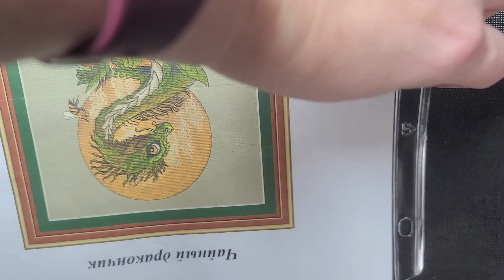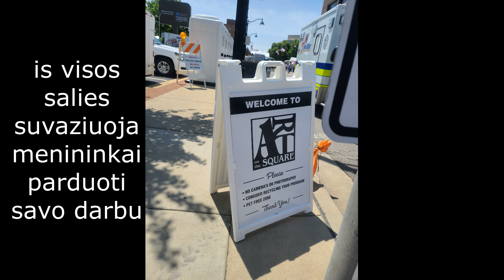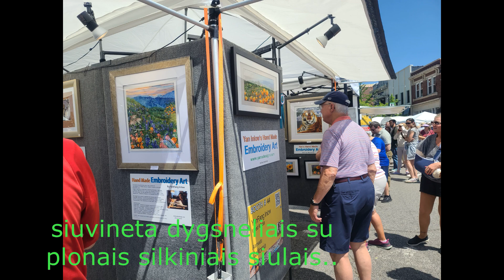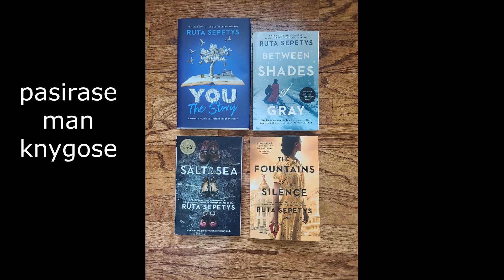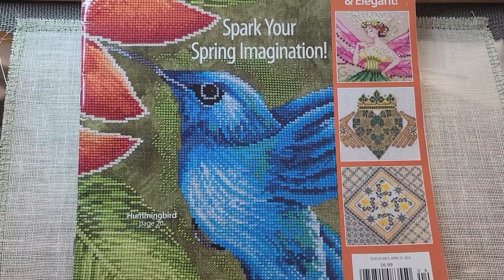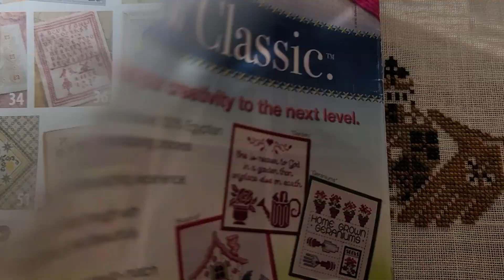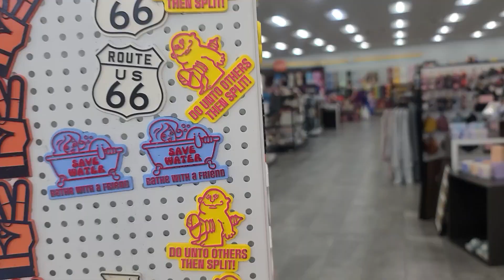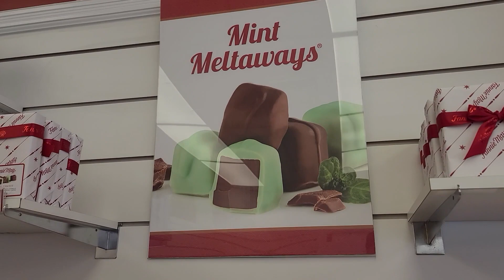Geguzmanija'23, 2 dalis: diplomai, meno muge, saldainiai ir siuvinejimai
sveiki,

antroje geguzes menesio dalyje buvo daug visokiu ivairiu ivykiu: sunaus vidurines diplomu iteikimas, meno muge, kelione 1 nakciai aplankyti drauge, saldainiu parduotuve... ir per visa ta laika as vis stengiausi siuvineti..
Noreciau suzinoti, ar jums idomu ziureti kazka is kelioniniu vaizdu

Iki sekancio karto
Aciu, kad aplankete, kad paspaudziate "like", prenumeruojates ir paliekate komentarus!

Jurgita